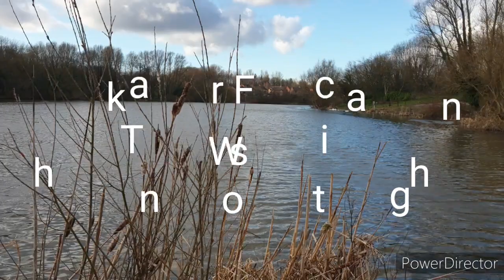Photos from around Telford, February 2020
Coalbrookdale, Ironbridge, Lightmoor, Madeley Court & Holmer Lake.